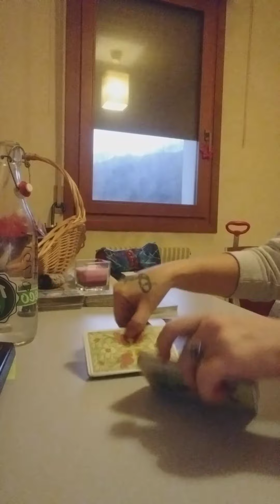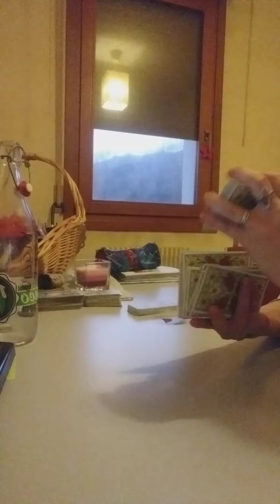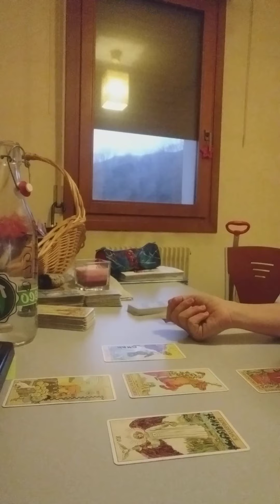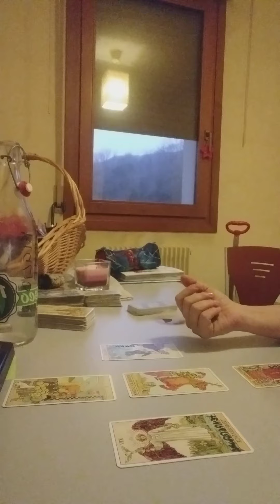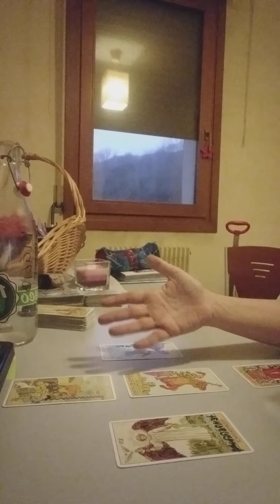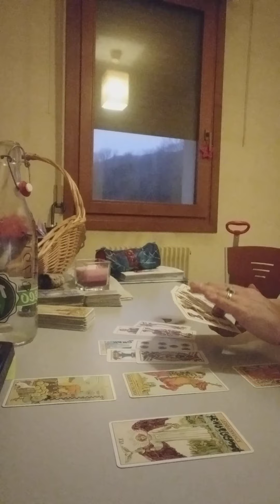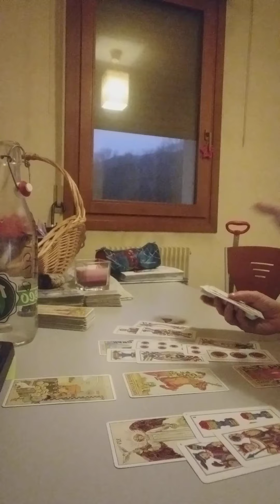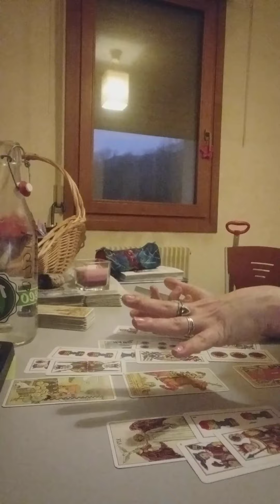pesci febbraio 2023